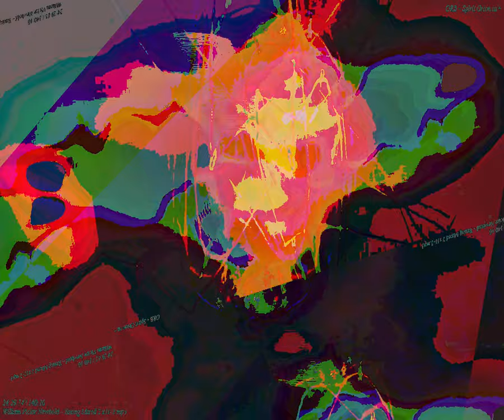[EPILEPSY WARNING] Movie 23 08 23 01h43m17s